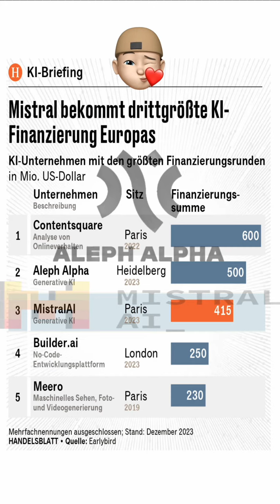Aleph Alpha und Mistral AI, KI-Finanzierungsrunde in Europa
Bosch und Lidl investieren mit in der zweiten Finanzierungsrunde das Start-up Aleph Alpha. SAP, bereits beteiligt und Risikokapitalgeber Innovation Park Artificial Intelligence (IP AI) stellen Geld zur Verfügung. Aleph Alpha arbeitet an Sprachmodellen mit generativer KI, das mit wenigen Stichworten Inhalte erstellen kann. Spezialisiert hat sich das Start-up auf Programme, die spezialisiert sind in der Verwaltung und Industrie. Das Rückgrat des Sprachmodell Luminous bildet das Bürgerinformationssystem Lumi der Stadt Heidelberg. Mistral AI befasst sich mit Open Source Technologie für generative KI Tools und Chatbot Entwicklung. Anfang 2024 will das Unternehmen seine Produkte der Öffentlichkeit zugänglich machen. Gründer sind Führungskräfte von Googles DeepMind und Meta (Muttergesellschaft von Facebook und Instagram). Grafik vom Handelsblatt am 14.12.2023, Finn Cro